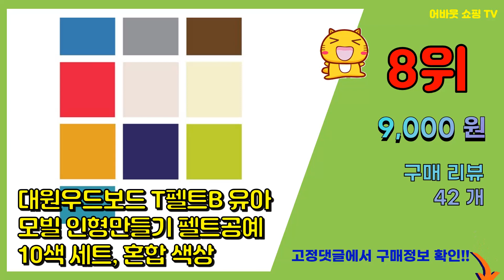펠트지 추천 판매순위 Top10 || 가격 평점 후기 비교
❤️❤️❤️요즘 가장 많이팔린 펠트지 추천❤️❤️❤️

[00:01]
10위. 청양토이 규격롤 칼라펠트 3마 비접착 연두, 1개 [7,080원]

[00:06]
9위. 청양토이 규격롤 칼라펠트 3마 비접착 연분홍, 1개 [7,080원]

[00:11]
8위. 대원우드보드 T펠트B 유아모빌 인형만들기 펠트공예 10색 세트, 혼합 색상 [9,000원]

[00:16]
7위. 청양토이 칼라펠트 글리터 반짝이 7종 SET 접착, 혼합 색상, 23.5 x 31.5cm [22,600원]

[00:21]
6위. 청양토이 칼라펠트 반짝이 15색 SET 접착, 혼합색상, 30 x 45cm [18,300원]

[00:26]
5위. 대원우드보드 파스텔펠트A 유아모빌 인형만들기 펠트공예 5색 x 2p 세트, 혼합 색상 [9,000원]

[00:31]
4위. 청양토이 롤 펠트지 60 x 270cm 한 롤, 빨강 [6,850원]

[00:36]
3위. 롤펠트지26색상 규격60-270cm3마 규격펠트, T68검정색 [8,700원]

[00:41]
2위. 대원우드보드 T펠트A 유아모빌 인형만들기 펠트공예 10색 세트, 혼합 색상 [9,000원]

[00:46]
1위. 청양토이 칼라펠트 일반 33색 비접착식, 혼합색상 [27,720원]